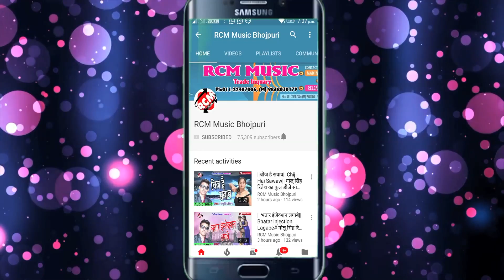|| चोली फार होली || गोपाल जी वर्मा का 2020 का एक और जबरदस्त होली वीडियो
Title:  Choli Far Holi
Singer: Gopal Ji Verma
Lable: RCM MUSIC
Lyrics: Ram Sanehi Kumar
V Director : Deepak Yadav Deva